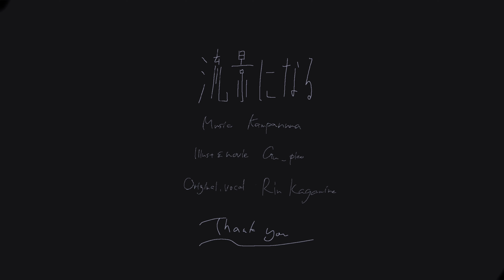流景になる/鏡音リン MV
貴方さえ幸せならば僕は「それでいいんだ」と思う

ボカコレ2021春　参加作品になります。
グピコさんに最大級の賛辞と謝意と拍手を。

歌：鏡音リン